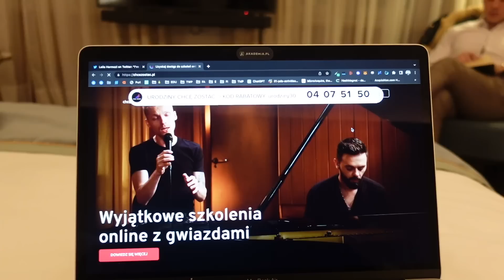KUPIŁEM POLSKĄ FIRMĘ EDUKACYJNĄ 🤯 (+ najdroższy hotel w Polsce)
Stało się. Po wielu miesiącach negocjacji i ustaleń, w końcu podpisaliśmy dokumenty i stałem się wspólnikiem w firmie Progresion, właściciela portalu gdzie swoje kursy (w mega jakości) robią takie osoby, jak O.S.T.R., Jakub B. Bączek, Elżbieta Zapendowska i inni wspaniali eskperci ze swoich branż.

Muzyka: David Cutter - Cowboy